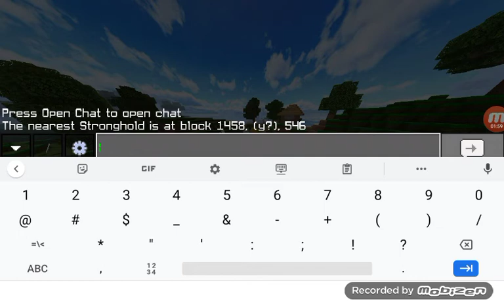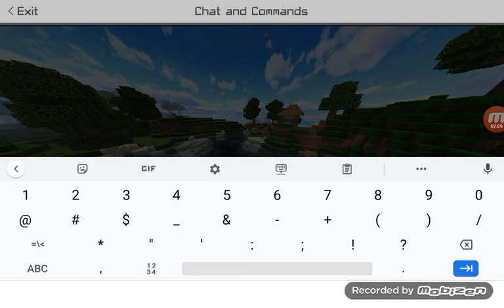minecraft speedruns in a nutshell